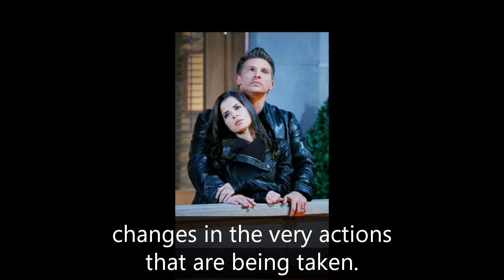GH Shocking Spoilers Laura Wright reveals Jason's first scene, appearing in Carson's hot scene